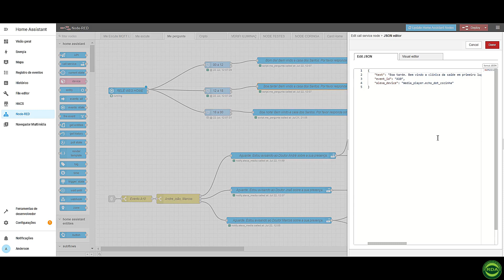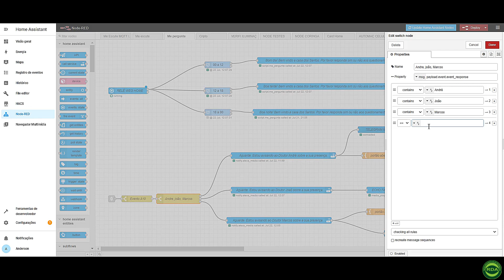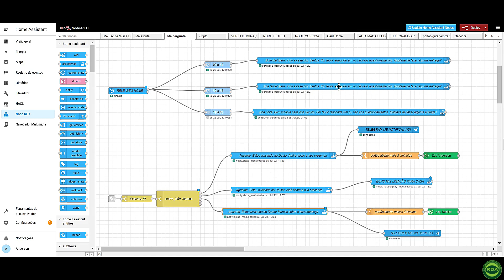Deixe a Alexa trabalhar pra você, Usando como uma Recepcionistas Virtual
🟢Clique no link abaixo⬇️, para ter acesso ao
💻📝Cursos on-line  / 📱Nosso Instragram/ 📲 Nosso WhatsApp

🟢Compre sua Alexa na loja oficinal em até 12x sem juros🟢⬇️
Vc adquirindo seu produtos, pelo nosso link, estará ajudando, o nosso canal a estar colocando cada vez mais conteúdo para vcs,...👍🏾👍🏾⬇️

☑️ Link para compra da Echo dot geração 3 👇🏾

☑️Link para compra da Echo dot geração 4 👇🏾

☑️Link para compra Echo geração 4,com Som premium 👇🏾

☑️ Link para compra da Echo show 5,
assitente virtual Alexa com tela

☑️ Link para compra da Echo show 8,

☑️ Link para compra da Echo show10

☑️Link para compra Echo Studio 👇

🔵Alguns produtos, para sua de casa inteligente 🏠⬇️

▶️ Link para compra, do Fire TV Stick Lite👇

✅Link para compra, do Sonoff dw2

☑️Link para compra, do IR inteligente Smart controle positivo 👇🏾

☑️Link para compra, do IR inteligente
Btuty controle universal 👇🏾

Broadlink RM Mini 👇🏾

Broadlink RM4 PRO (IR e RF)👇🏾

☑️Link para compra, Sonoff basic

☑️Link para compra, Sonoff mini

☑️Link para compra, do Sonoff relé para portão e etc 👇🏾

☑️Link para compra, Sonoff ch4 com 4 relé independente 👇🏾

☑️ Link para compra, Sonoff monitoramento de temperatura 👇🏾

☑️Link para compra, Sonoff T2  3teclas interruptor inteligente 👇🏾

☑️Link para compra, Sonoff T2
2teclas interruptor inteligente 👇🏾

☑️Link para compra, Sonoff T2  1teclas interruptor inteligente 👇🏾

☑️Link para compra, da lâmpada inteligente da positivo 👇🏾

☑️Link para compra, da fita de led Smart  👇🏾

☑️Link para compra, tomada Smart até 16A/1600W 👇🏾

☑️Link para compra, câmera de segurança IM3, compatível com a Alexa 👇🏾

☑️Link para compra, câmera de segurança IM4, compatível com a Alexa 👇🏾

☑️Link para compra, câmera de segurança IM5, compatível com a Alexa 👇🏾

✅✅✅Link dos DVR Intelbras linha  👇🏾👇🏾
LINHA 1000👇🏾👇🏾
✅DVR MHDX 1104 4CH

✅DVR MHDX 1108 8CH

✅DVR MHDX 1116  16CH

LINHA 3000👇🏾👇🏾
✅DVR MHDX 3104 4CH👇🏾👇🏾

✅DVR MHDX 3108 8CH 👇🏾👇🏾

✅DVR MHDX 3116 16CH👇🏾👇🏾

LINHA 5000👇🏾👇🏾
✅DVR MHDX 5108 8CH👇🏾👇🏾